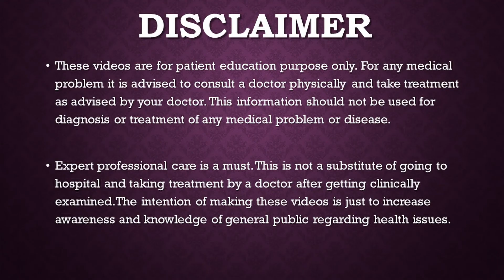COCONUT WATER IN PREGNANCY - Is it really very useful ? Gynaecologist Dr Dipti Jain Ahmedabad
In this Video Dr Dipti Jain describes in detail about the various advantages of taking Coconut water in Pregnancy
From Which month coconut water can be started
Does Coconut Water causes miscarriage
Does Coconut Water gives acidity
Does Coconut water helps in making Baby Fair
Does Coconut water makes babys hair long and black

Advance Hospital
Ahmedabad